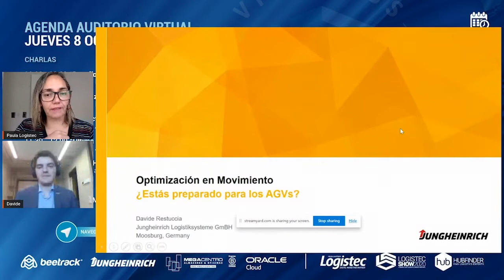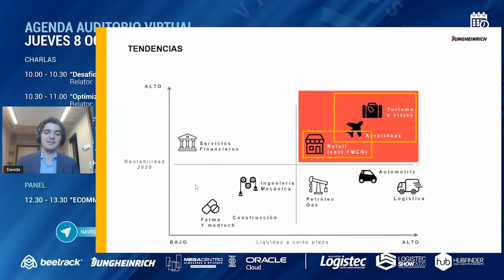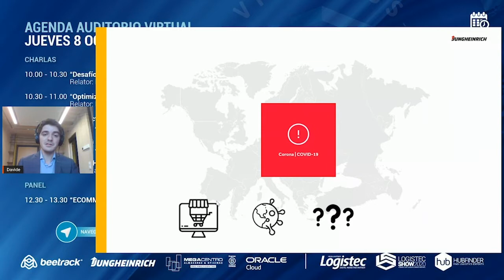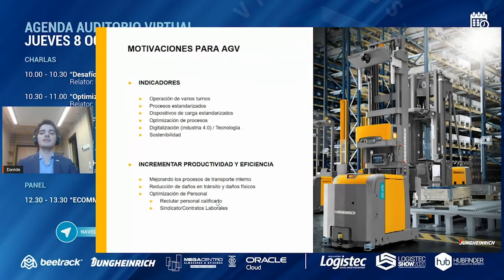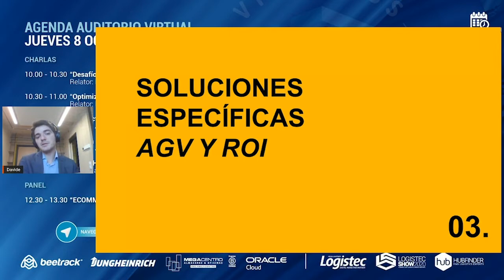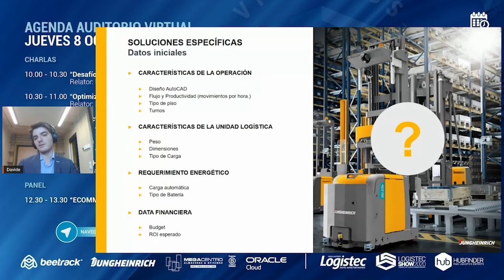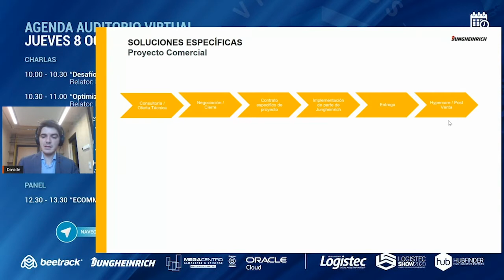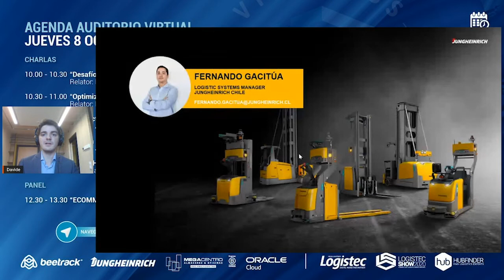Optimización en Movimiento: ¿Estás Preparado para los Vehículos Autoguiados?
Charlas Management: Davide Restuccia